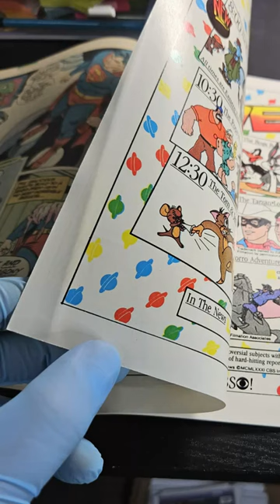Extreme Comic Repair Before and After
I sometimes sell the books featured on this channel! Here is the link to my shortboxed inventory:

Here is the Amazon link to KaptainMyke's books, which I used to learn how to clean and press comics:
Pressing Basics
Stain Removal/Whitening

Happy collecting!